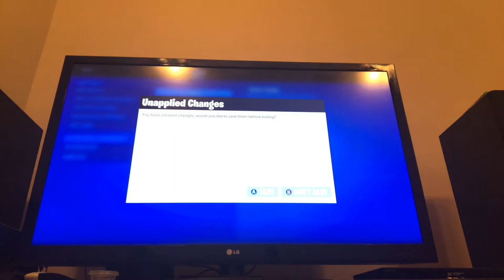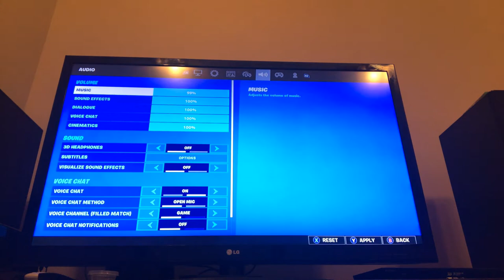Fortnite, but making excuses and being toxic